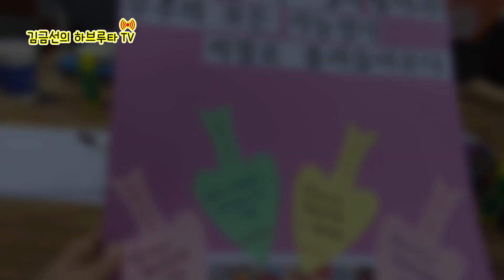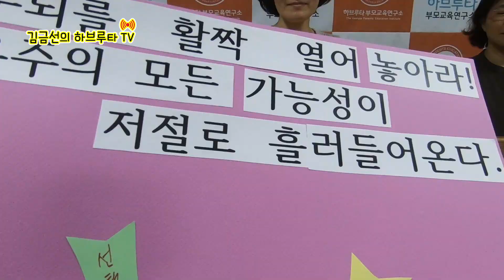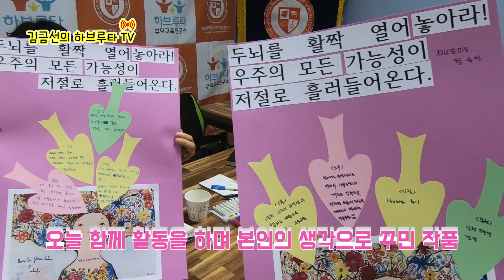[부자 독서법] 부자를 꿈꾸는 당신이 키워야 할 첫 번째 덕목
부자가 되고 싶다면 부자마인드부터 키워야 한다.

독서를 통해 부자마인드를 키우는 시간 '밀리어네어 독서법'